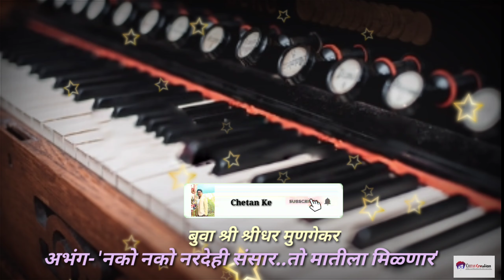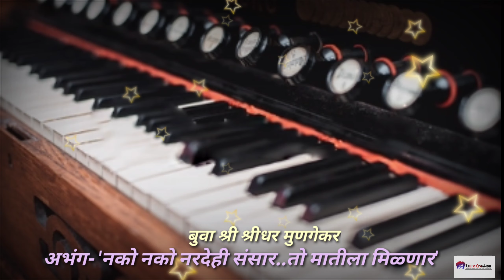सुप्रसिद्ध बुवा श्री श्रीधर मुणगेकर यांचा अभंग- 'नको नको नरदेही संसार..तो मातीला मिळ्णार'😍😍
All The Copyrights Of The Pictures & Music That Are Used in This video Are Owned by its Respective Owners & I really Appreciate Them.If Any Of The Owners Have A Problem With Your Pictures And Music Used Here, Please Send Me A Email :- & I Will Remove Them Thank You...No Copyright infringement intended.🙏